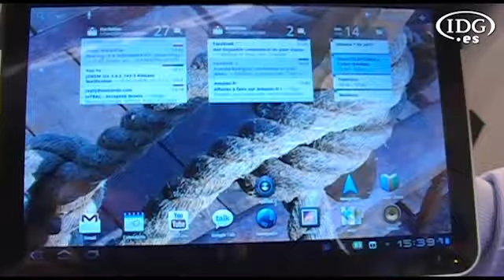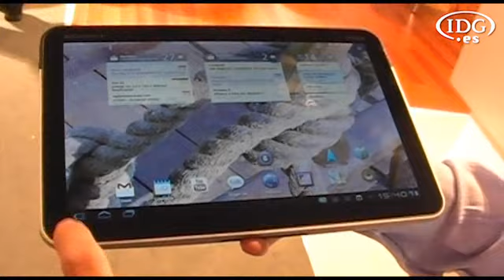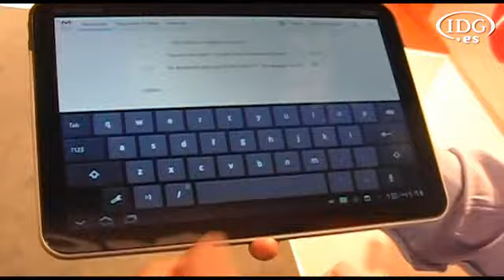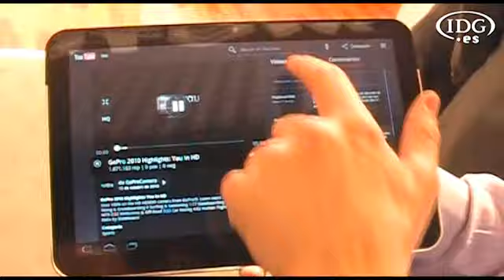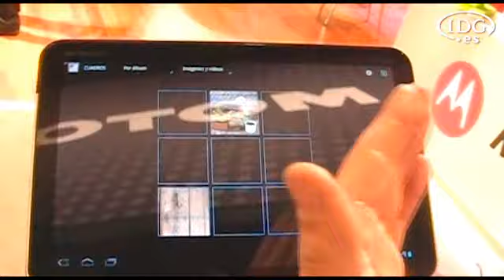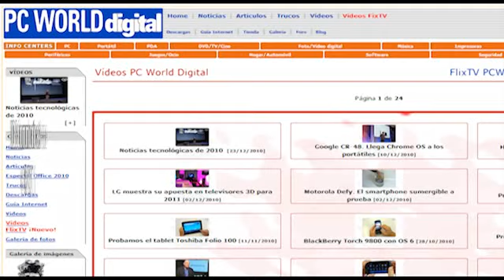MWC: Motorola Xoom en detalle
Motorola ha presentado Xoom, su tablet PC basado en Android 3.0. Además de su pantalla táctil de 1280x800 píxeles y su integración con Google Maps y Google eBooks, el Motorola Xoom tiene otras características que nos devela Iñigo Otaolea, responsable de producto de telefonía/OS Group de Motorola en este vídeo.